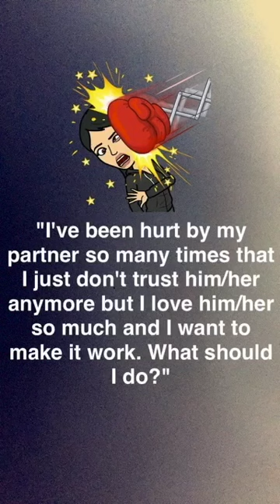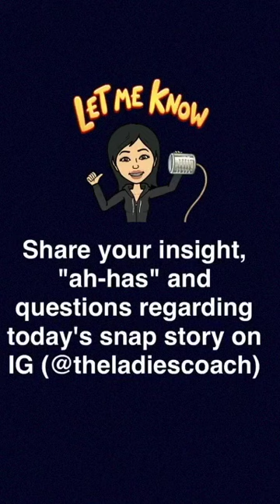Why Do I Keep Attracting the Same Men? - Dating Advice for Women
“I’ve been hurt by my partner so many times that I just don’t trust him/her anymore but I still love him/her very much and I want to make it work. What should I do?”

Are you in a relationship with someone who has done things to hurt you over and over again and now you don’t trust them, but you still want to find some way to fix the relationship?

In today's Snapchat rant I decided that it was time to have a Real Talk to my ladies about WHY this keeps happening and you’ll be shocked to find out that the problem isn’t your partner.

What?...Yup!

The problem is YOU!

Grab your tea, coffee or glass of wine because we are getting REAL.

Quotes to live by:

“How you love yourself is how you teach others to love you.” - Rupi Kaur

“The relationship you have with yourself, sets the foundation for the relationships you have with others.” - Christal Fuentes